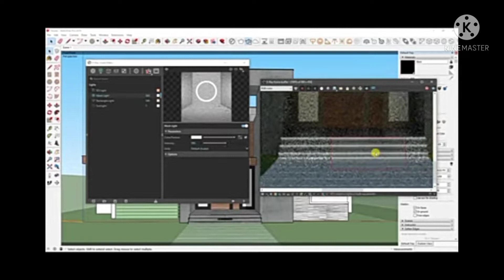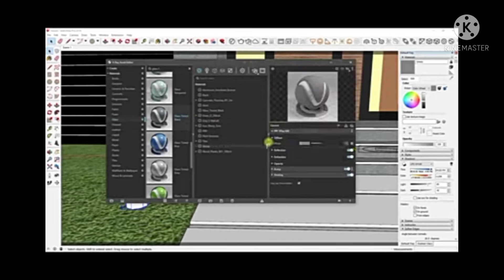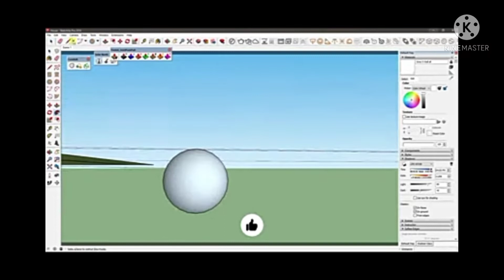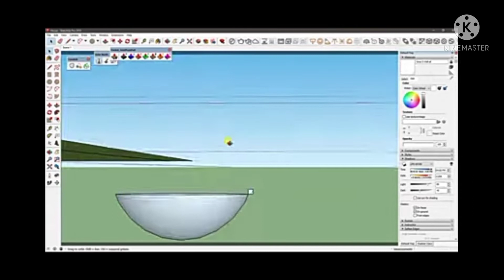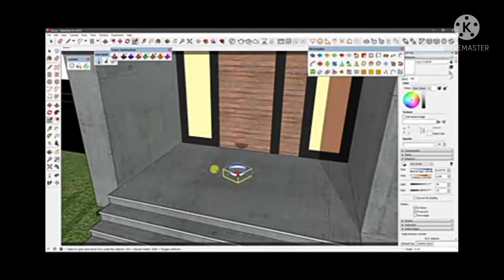Sketchup vray rendaring setting tutorial/MY VOICE FJ/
This is islamic channel